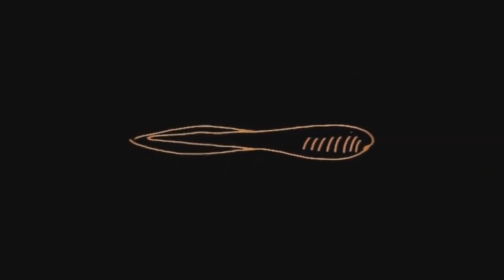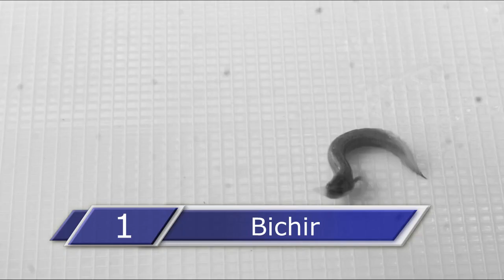Los 7 peces que caminan / Top Walking fish / Peces con patas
Peces con patas
Los 7 peces que pueden caminar
Top 7 walking fish